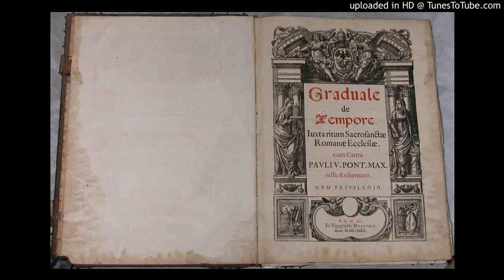Radio Vaticana - Introduzione al gregoriano - 13a puntata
Introduzione al canto gregoriano
di e con Giacomo Baroffio

Tredicesima puntata: Il canto a servizio della comunità - Canto cisterciense, Edizione Medicea, Solesmes

collaborazione in studio di Eun Ju Anastasia Kim
Responsabile tecnico Stefano Corato
Tecnici audio Massimiliano D'Angelo e Alvaro D'Amico
Produttore Marco Di Battista